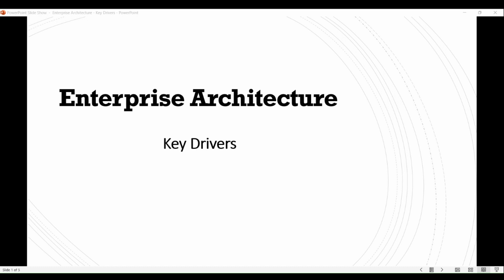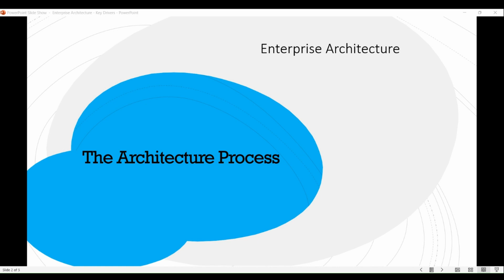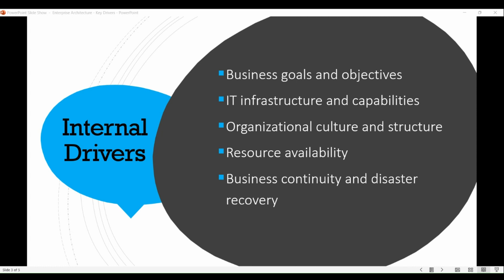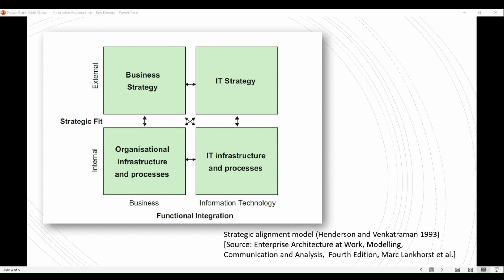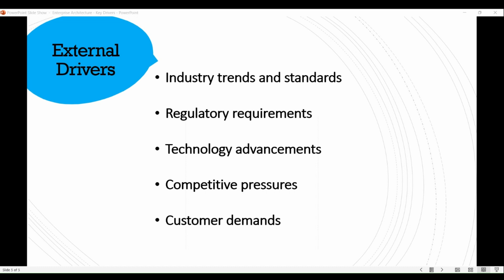Enterprise Architecture - Part II - Key Drivers - Devsena Mishra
Enterprise Architecture - Key Drivers - Internal/External